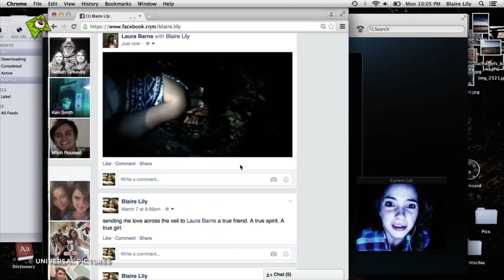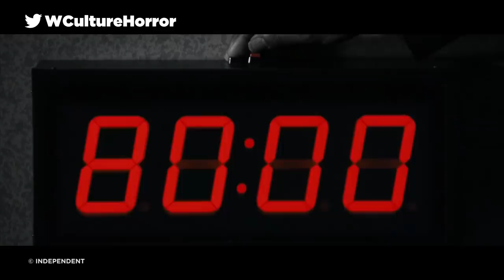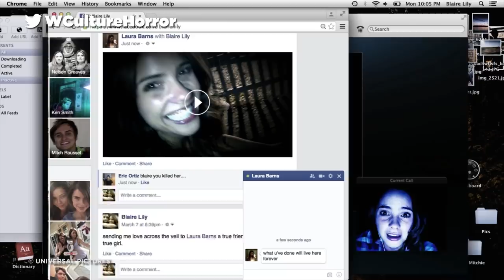10 Best Horror Movies Told In Real Time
Killer clowns, home invading hoodies, haunted laptops, premature burials, and demonic angels...